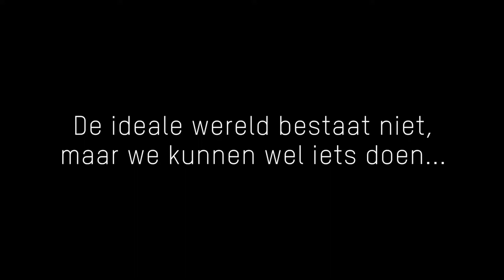Emilie Short NL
Deze mensen vangen migranten op: "Het zijn mensen, net als wij.”
Wanneer het over migranten gaat, wordt het discours van veel Belgische politici met de dag repressiever. Maar tegelijkertijd komen steeds meer gewone Belgen in actie, uit solidariteit met migranten.
Mensen zoals Emilie en Inke: zij besloten om hun deur te openen voor migranten zonder onderdak. Een simpel gebaar met veel menselijkheid, van mensen die willen laten zien dat Europa gastvrij kan zijn.
Wil jij ook een waardig onthaal voor migranten in Europa?